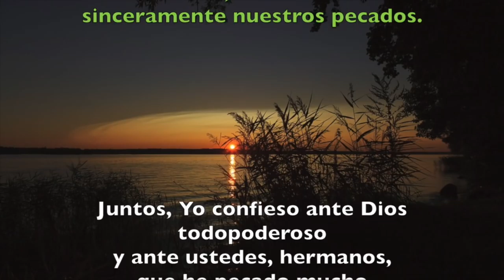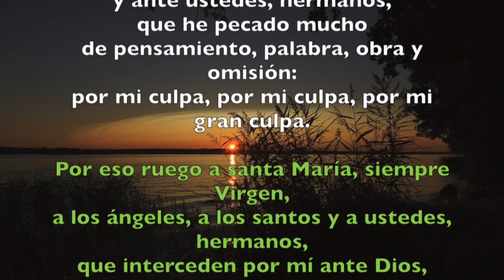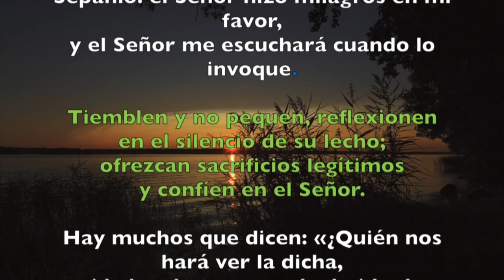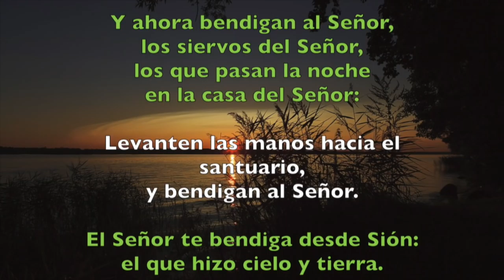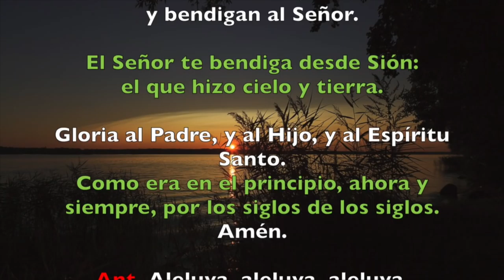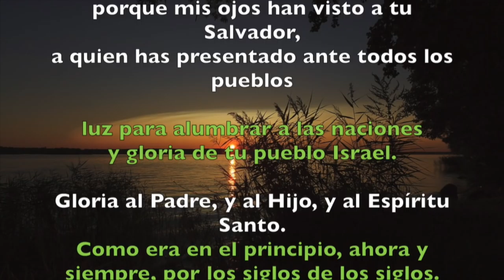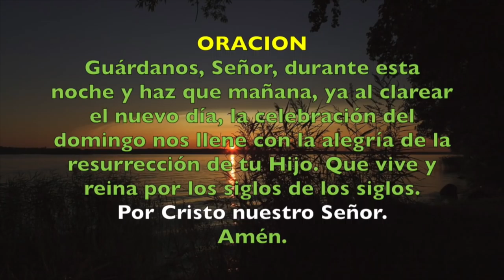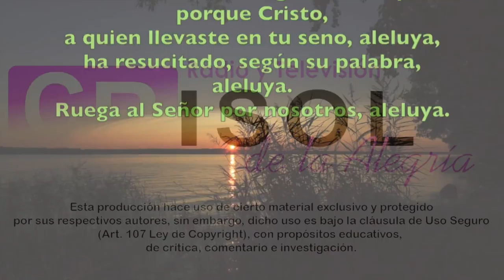Oración de la noche (Completas), SÁBADO 5 DE MAYO 2018 | Padre Sam